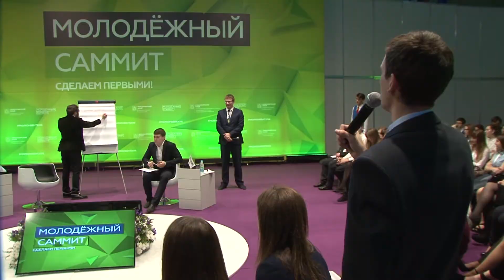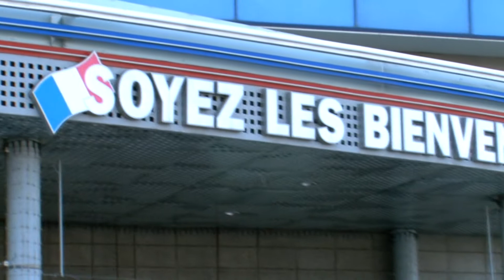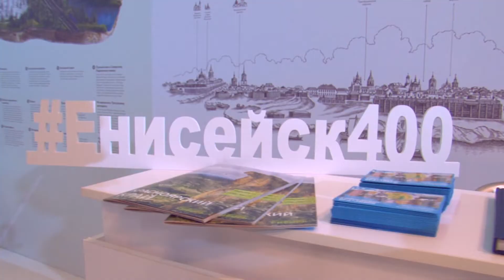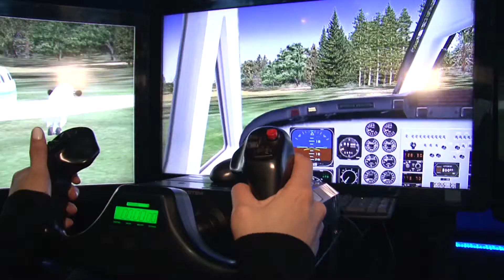Молодежный форум №11/2016